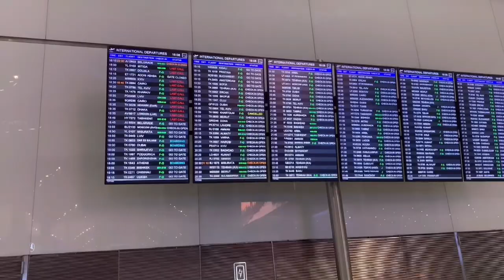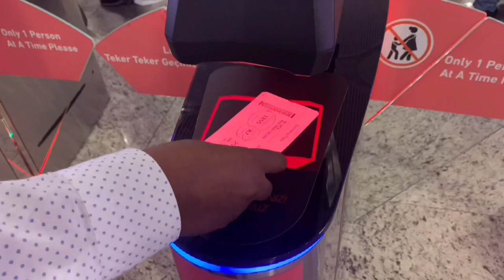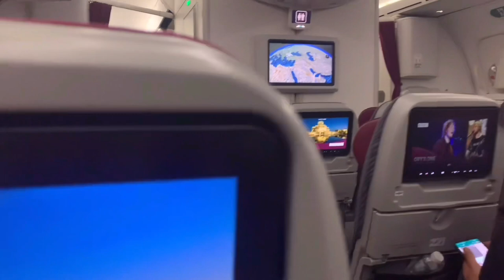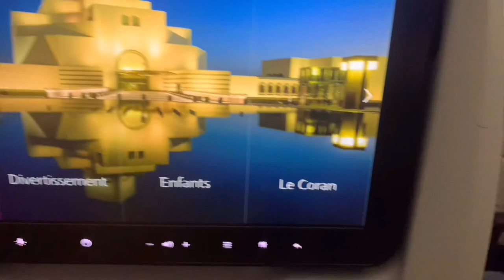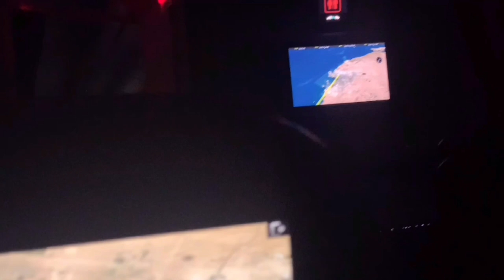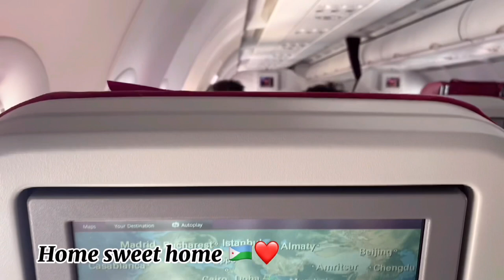First Vlog | Istanbul to DJIBOUTI 🇩🇯✈️ | dib uu labaad dalka hooyo 🥲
vlog,
Content creator, photgrapher, videaste
Kuu so dhawaada channelka :)

Can we get the 1k subscribers, follow, share the video pls